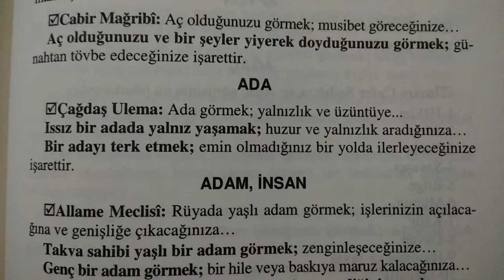Rüyada Ada Görmek rüyadaadagörmek rüyatabirleri | Creative Commons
Rüyada Ada Görmek
Yalnızlık ve üzüntüye...
Issız bir adada yalnız yaşamak; huzur ve yalnızlık aradığınıza...
Bir adayı terk etmek ;emin olmadığınız bir yolda ilerleyeceğinize işarettir